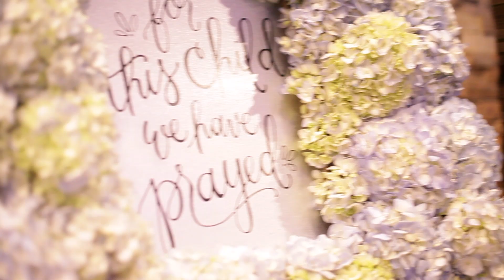Solomon James Baptism [Video]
Director: Carlos G. Marin
Production: Global Traxxx Ent.

Carlos G. Marin instagram